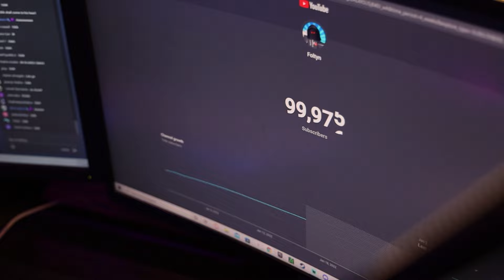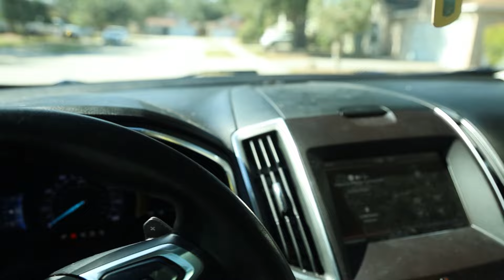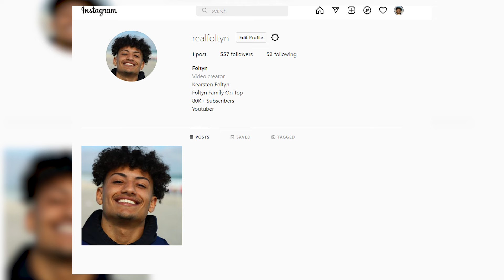I COULDN'T STOP LAUGHING!!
i couldnt stop laughing. We went bowling and did a try not to laugh challenge with my friends.

--Socials--